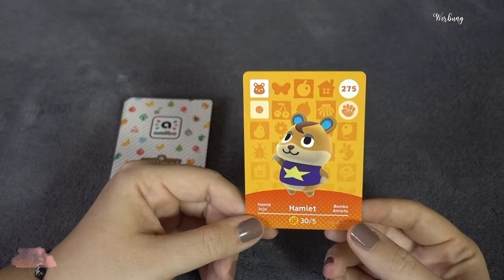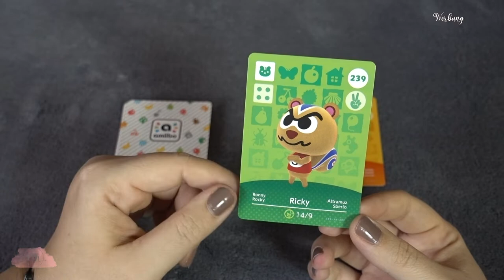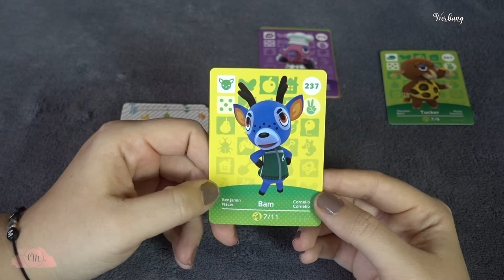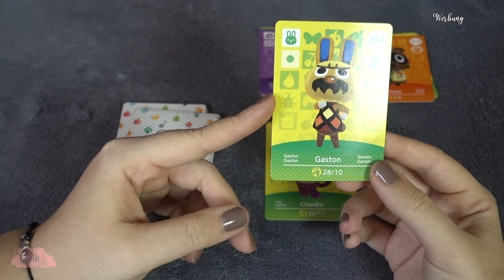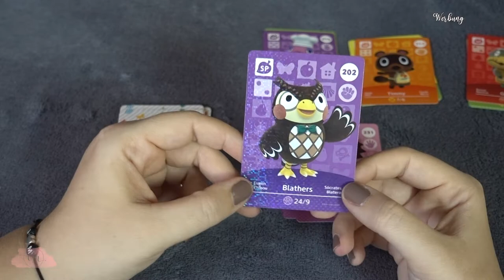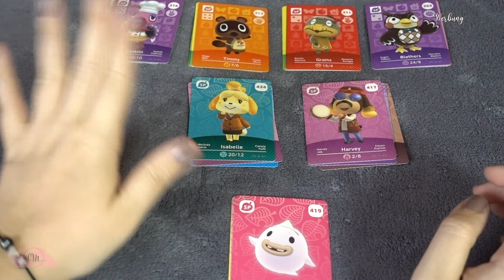UNBOXING | Animal Crossing Amiibo Series 5 & 3 | 7 Packs | ACNH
heute habe ich ein etwas anderes Video für euch.
Als großer Animal Crossing Fan, musste ich die neuen Karten unbedingt kaufen.

Das Spiel

Meine Bücher:
»LOVE ME, GIRL«*
»LOVE ME, BOY«*

Amazon Wunschliste